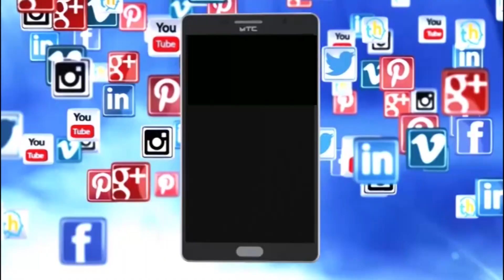ಆನೇಕಲ್ ಪಟ್ಟಣದ ಅಭಿವೃದ್ಧಿ ಹರಿಕಾರನ ಹೆಸರಿನಲ್ಲಿ ಚಾರಿಟೇಬಲ್ ಟ್ರಸ್ಟ್ ಆ ವ್ಯಕ್ತಿ ಯಾರು ಗೊತ್ತಾ.!